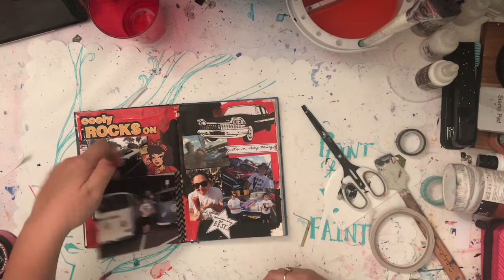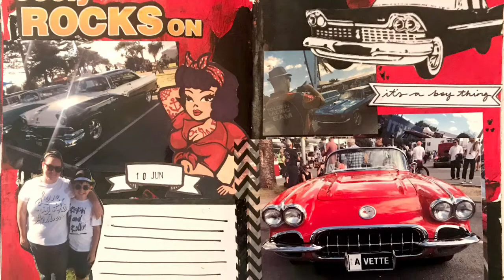Creative Journal- Cooly Rocks On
Sharing my new creative outlet with you today.
After discovering Little Raven Ink this week, i have become obsessed with this new way of journaling.